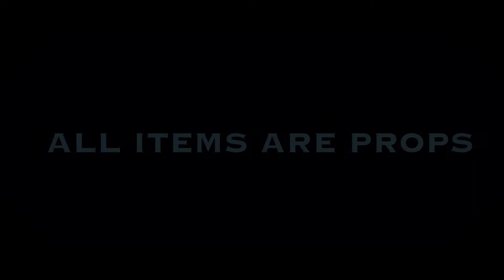DMG - "Painless" (Shot